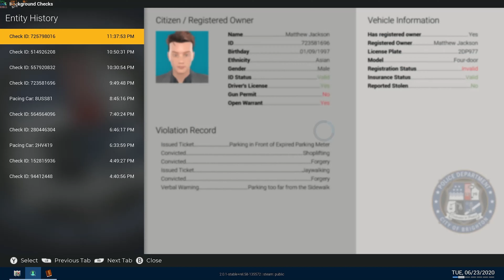POLICE SIMULATOR PATROL ADVENTURE (DOWNTOWN 😁 EP. 13)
“Copyright @ {KHALIFAHIGH}. Any reproduction or illegal distribution of the content in any form will result in immediate action against the person concerned.”